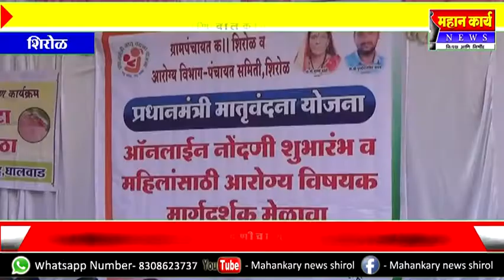मातृ वंदना योजनेचा लाभ सर्वांनी घ्यावा ; केंद्र सरकारची फस्ट क्लास योजना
मातृ वंदना योजनेचा लाभ सर्वांनी घ्यावा ; केंद्र सरकारची फस्ट क्लास योजना, स्वाभिमानीच्या नेत्या शुभंागी शिंदे यांच मत